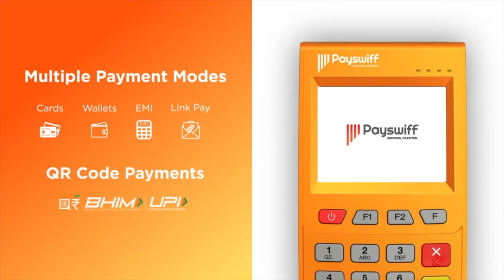ஸ்டாலினுக்கு "செக்" வைக்க L. முருகன் நியமனமா?-ரவீந்திரன் துரைசாமி பார்வையில் | Episode 207